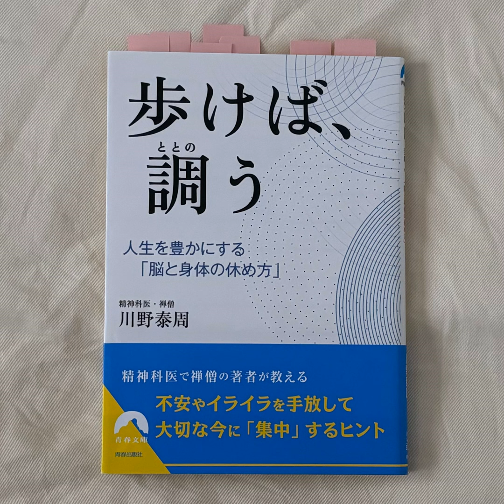川野泰周『歩けば、調う』（青春文庫）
今回ご紹介するのは、川野泰周さんの『歩けば、調う 』（青春文庫）です。

紹介した本はこちらです。

文章で読みたい方はこちらからどうぞ。

本の紹介&読書会案内ブログ「本の話をしよう」

本の紹介、読書会の運営方法等なんでも相談承っています。

【自己紹介】

井田祥吾

読書セラピスト。

本の魅力や読書の素晴らしさを多くの方に伝える活動をしています。

SNSでの発信や読書会の開催を行なっています。